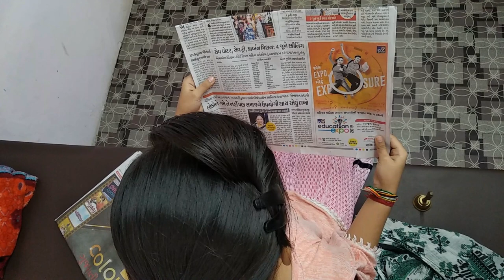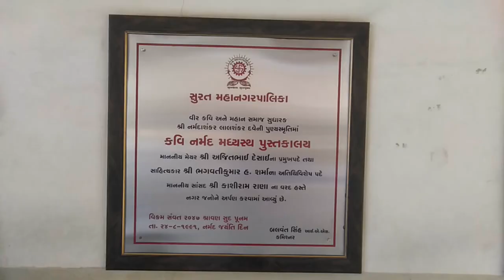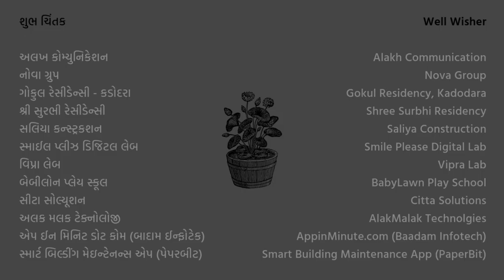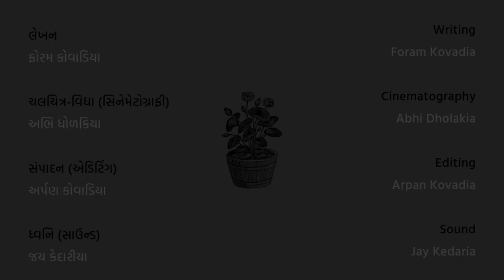SMC Short Film Making Competition 2019 | 2nd Winner | Return Gift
This Short-film got a 2nd best award at Short film Making Workshop 2019 organized by Surat Municipal Corporation.

5 મી જૂન 2019, એટલે વિશ્વ પર્યાવરણ દિન ના નિમિતે સુરત મ્યુનિસિપલ કોર્પોરેશન દ્વારા કવિ નર્મદ મધ્યસ્થ પુસ્તકાલય ખાતે શોર્ટ ફિલ્મ શિબિર નું આયોજન થયેલ હતું. જેમાં વિદ્યાર્થીઓ જળવાયુ પરિવર્તન ના વિષય પર શોર્ટ ફિલ્મ બનાવી હતી.

માર્ગદર્શક:
ગૌરાંગ શાહ
જ્યોતિ જરીવાલા
નરેન્દ્ર કાપડીયા

સવિશેષ આભાર:
સુરત મ્યુનિસિપલ કોર્પોરેશન
કવિ નર્મદ કેન્દ્રિય પુસ્તકાલય
એલ એન્ડ ટી સાઉન્ડ રેકોર્ડિંગ સ્ટુડિયો
સંદેશ - અખબાર
જનમંગલ ક્રેડિટ કો-ઓપરેટીવ સોસાયટી
જનમંગલ પેમેન્ટ સોલ્યુશન
કલાકાર:
નાની બાળા । કોશી । પલક કોવાડિયા
માતા  । તાપીબેન  । વનશ્રી કોવાડિયા
સ્પર્ધાના યજમાન  । નરેશ કાપડિયા
વક્તા 1 । રેવા । કશિષ શાહ
વક્તા 2 । કાવેરી  । ઝીલ માલી

લેખન: ફોરમ કોવાડિયા
ચલચિત્ર-વિદ્યા (સિનેમેટોગ્રાફી): અભિ ધોળકિયા
સંપાદન (એડિટિંગ): અર્પણ કોવાડિયા
ધ્વનિ (સાઉન્ડ): જય કેદારીયા
દિગ્દર્શક: કેવિન કોવાડિયા

શુભ ચિંતક:
ઝોના - એન્ડ્રોઇડ એપ
નોવા ગ્રુપ
ગોકુલ રેસીડેન્સી - કડોદરા
શ્રી સુરભી રેસીડેન્સી
સલિયા કન્સ્ટ્રકશન
સ્માઈલ પ્લીઝ ડિજિટલ લેબ
વિપ્રા લેબ
બેબીલોન પ્લેય સ્કૂલ
સીટા સોલ્યૂશન
અલક મલક ટેક્નોલોજી
એપ ઈન મિનિટ ડોટ કોમ (બાદામ ઈન્ફોટેક)
સ્માર્ટ બિલ્ડીંગ મેઇન્ટેનન્સ એપ (પેપરબીટ)
અલખ કોમ્યુનિકેશન

સુરત શહેરમાં ૫ મી જૂન ૨૦૧૯ ની સવાર પડે છે. ૯ વર્ષની "કોશી" નામની એક મુક બુધિર બાળા સવારે ઊઠીને, નાહી ધોઈને અખબાર વાંચે છે. કોશી બોલી નથી શકતી પણ પોતાના હાવભાવ થી ઘણું બધું કહી જાય છે. અખબારમાં વિશ્વ પર્યાવરણ દિન નિમિતે ઘણી બધી જાહેરાત હતી, આ વચ્ચે એક જાહેરાત પર કોશી નું ખાસ ધ્યાન ખેંચાયું. કોશી એ ઈશારા થી તેની માતા (તાપી બેન) ને બોલાવ્યા અને તે જાહેરાત વિશે જણાવ્યું.  જાહેરાત વાંચતા તાપીબેન ને ખ્યાલ આવ્યો કે, આજે શહેરમાં વિશ્વ પર્યાવરણ દિન નિમિતે જળવાયુ પરિવર્તન ના વિષય પર "વકૃત્વ સ્પર્ધા"નું આયોજન થયેલ છે. અખબારને સાઈડમાં મૂકી, તાપીબેન હાવભાવથી જણાવ્યું કે , તે કોશીને સ્પર્ધામાં લઇ જશે.
સ્પર્ધામાં વક્તા તરીકે રેવા આવે છે, અને અલગ અલગ જગ્યાએ પ્લાસ્ટિક વેસ્ટ નો કેવો ઉપયોગ થાય છે તેના વિશે જણાવ્યું. ત્યારબાદ વક્તા તરીકે "કાવેરી" આવે છે, અને વિશ્વ પર્યાવરણ દિન નિમિત્તે સૌ નાગરિક ને એક એક છોડ વાવીને પર્યાવરણને રિટર્ન ગિફ્ટ આપવાની વાત કરે છે. ત્યારબાદ કોશી ચાલુ પ્રોગ્રામમાં તેની માતાને ઘરે જવા વિનંતી કરે છે. અને બંને જણા સ્કુટર પર ઘરે જાય છે. રસ્તામાં તેઓ પડી ગયેલ તુલસીનો છોડ જુએ છે. તરત તાપી બેન સ્કુટર સાઈડમાં રાખે છે, અને કોશી તે છોડને રસ્તા પરથી લઈને ઘરે લઈ જાય છે. ઘરે જઈને કુંડા માં તે તુલસી છોડને પ્રસ્થાપિત કરે છે અને સંતોષની લાગણી અનુભવે છે. આમ ફિલ્મ પૂરી થાય છે.

ગમે તો લાઈક કરજો (👍), કૉમેન્ટ કરજો (✏), સબસ્ક્રાઈબ કરજો (📥), ઘંટ રણકાવજો (🔔) અને શેર કરજો (📡).